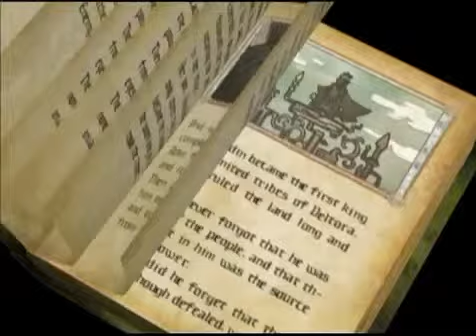TheAdventurebegins deltora quest